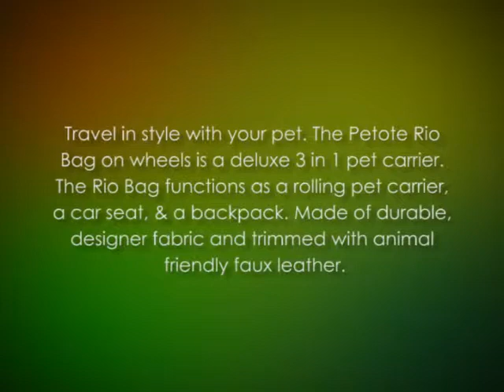Petote Rio Pet Carrier Bag on Wheels, Rouge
Petote Rio Pet Carrier Bag on Wheels
    3 in 1 pet carrier on wheels; functions as a rolling pet carrier, car seat, and backpack; airline approved on most airlines
    Made of soft durable designer fabric and trimmed with animal friendly faux leather
    Great for dogs or cats; accommodates pets 15-18 pounds
    18-1/2 inches high; 13-3/4 inches wide; 12 inches deep
    18 - 1/2 inches high; 13 - 3/4 inches wide; 12 inches deep
    3 in 1 pet carrier on wheels; functions as a rolling pet carrier, car seat, & backpack; airline approved on most airlines